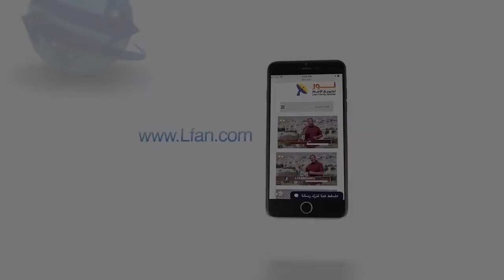458 لماذا لا ينتفض العالم تجاه ما يحدث في مصر من اضطهاد للأقباط؟